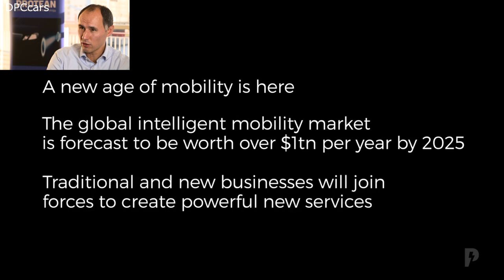Protean Future Electric In Wheel Motor 360 Degree Technology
Protean CEO Andrew Whitehead and Chief Commercial Officer Ben Boycott sit down with Auto Futures to speak about the development of the world leader of in-wheel motor technology for passenger cars, light commercial vehicles and future transport solutions.

Whitehead and Boycott discuss the acquisition by National Electric Vehicle Sweden and Evergrande Group, demonstrating the value of in-wheel motors and the future needs and regulations of transport in cities around the world.